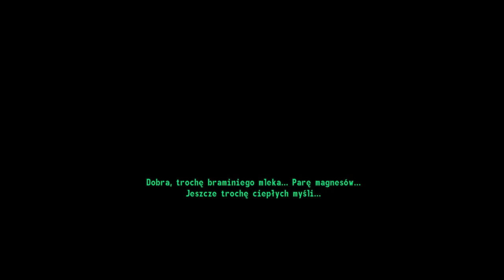Fallout 3 #6 Uciekamy z zadupia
Fallout 3 to postapokaliptyczna gra fabularna z otwartym światem, wydana przez Bethesda Game Studios w 2008 roku. Gra jest trzecią odsłoną serii Fallout, a akcja toczy się w postapokaliptycznym świecie po wojnie nuklearnej. Oto kluczowe informacje na temat Fallout 3:
Fallout 3 umieszcza gracza w zburzonym Waszyngtonie, D.C., nazywanym Stolicą Zburzonego Świata. Miasto i jego okolice zostały zniszczone w wyniku wojny nuklearnej.
Gra prezentuje charakterystyczny dla serii pustynny pejzaż, zrujnowane budynki, radioaktywne tereny i liczne schrony przeciwatomowe.
Gracz tworzy swoją postać na początku gry, dostosowując atrybuty, umiejętności i wygląd. Postęp w grze umożliwia zdobywanie doświadczenia i podnoszenie poziomu postaci.
Gra rozpoczyna się w Schronie 101, gdzie gracz spędził większość życia. Ucieczka z tego schronu staje się punktem wyjścia dla fabuły gry.
Innowacyjny system walki, który pozwala graczowi planować i celować w konkretne części ciała przeciwnika, a następnie oglądać animację, ukazującą rezultaty wybranych działań.
Decyzje podejmowane przez gracza wpływają na morale postaci w otoczeniu i na ostateczny przebieg fabuły.
Główny wątek fabularny to poszukiwanie ojca postaci gracza, który opuścił Schron 101.
Gracz staje w obliczu zagrożenia ze strony Enklawy, grupy wojskowej, która pragnie przejąć kontrolę nad Stolicą Zburzonego Świata.
Wielowątkowa Fabuła:
Fallout 3 oferuje wiele pobocznych wątków i zadań, co pozwala na różnorodne sposoby eksploracji świata i interakcji z postaciami.
Ścieżka dźwiękowa gry, zawierająca klasyczne utwory z lat 40. i 50., tworzy niepowtarzalną atmosferę retro-futurystyczną.
Radio Galaxy News jest integralną częścią świata gry, dostarczając informacji, muzyki i komentarzy w charakterystycznym stylu dla serii Fallout.
Odbiór i Dziedzictwo:
Nagrody i Pochwały:
Fallout 3 zdobyło wiele nagród, w tym tytuł "Gry Roku" w wielu recenzjach i konkursach branżowych.
Wpływ na Gatunek:
Gra odegrała znaczącą rolę w ożywieniu popularności gier RPG z otwartym światem i wpłynęła na kształtowanie tego gatunku.
Bethesda wydała kilka dodatków, takich jak "The Pitt," "Broken Steel," "Point Lookout" i "Mothership Zeta," które poszerzały i urozmaicały doświadczenie gracza.
Fallout 3, mimo pewnych kontrowersji związanych z narracją i wyborem zakończenia, pozostał klasykiem gatunku, cenionym zarówno przez fanów serii, jak i nowych graczy. Jego wpływ na przemysł gier video jest trwały, a świat postapokaliptyczny, który stworzył,
Fallout 3 wprowadził możliwość tworzenia przedmiotów przy użyciu znalezionych surowców.

Witam, będziemy grać w grę post-apo Fallout 3 na PC, grę którą bardzo lubię i jest dla mnie sentymentem oraz podoba mi się całokształt tej gry.

                                                                    Pozdrawiam, Geodetix